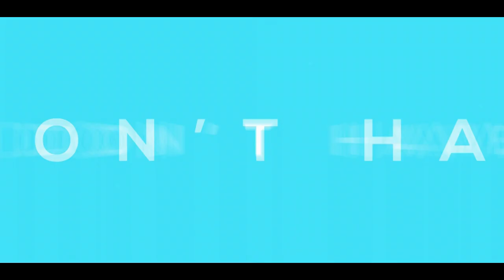My Top 5 Favorite Edits of 2018! (Happy New Years)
Hope you enjoyed the video and this was my top 5 favorite edits so far!

I don't even know where the start but all I can say is that this year have been crazy and I've had so much fun through out this year. Not only that but I've improved so much when it comes to editing and I have only started so I still have so much that I want to get better at and things I want to improve on. When it comes to my plans of 2019 so will I just keep on doing the things that I love and just try to improve and get better at editing but not only that I'm gonna continue to be a nice person and hopefully make some new friends like I've done this year.

Happy New Years Cuties!

u( ˃ᆺ˂)